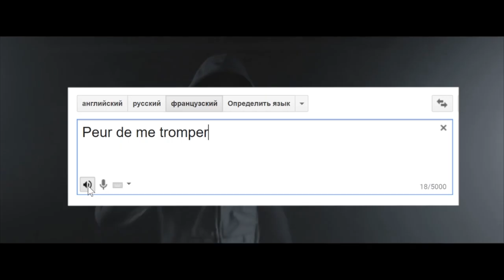FRANCUSKI RAPER POLSKIEGO POCHODZENIA / KIM JEST PLK?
Paluch zjawił się na płycie popularnego francuskiego rapera z polskimi korzeniami - PLK

Ksywa rapera, to nic innego skrót od „Polak”. Jego pochodzenie można dobrze zauważyć po kolorystyce okładki albumu, a także sama jego nazwa na to wskazuje. “Polak”, bo taki nosi tytuł płyta, miała swoją premierę 5 października 2018 r.

Mathieu Pruski, a właściwie PLK urodził się w 1997 roku w Paryżu. Ma duże doświadczenie w branży. W 2015 roku przedstawił swój pierwszy krótko grający album - “Peur de me tromper”. Rok później powrócił z kolejnym albumem „Dedans”, a w 2017 pojawił się kolejny, tym razem już bardziej rozbudowany - “Ténébreux”, na którym między innymi usłyszymy takie hity jak, PLK - Du Mal.

W pierwszym kwartale 2018 roku PLK zaprezentował „Platinum” z kolejnymi głośnym hitami, które promował teledyskami: PLK - Pas les mêmes, PLK - A A A oraz PLK - 250

A na jego najnowszej płycie - “Polak” gościnnie w kawałku pt. "Gozier" znalazł się polski raper Paluch, który we francuskich mediach wymieniany jest jako głos ze wschodu.